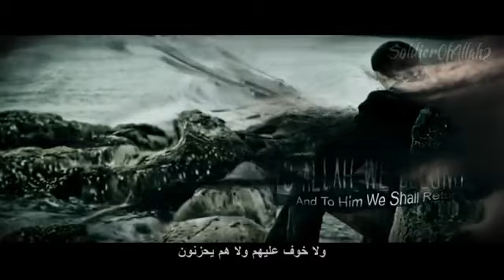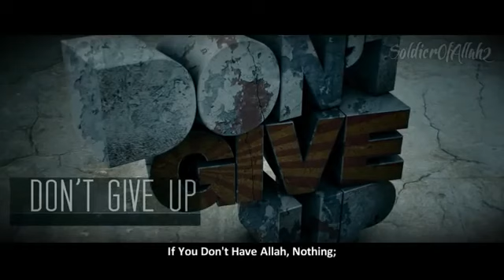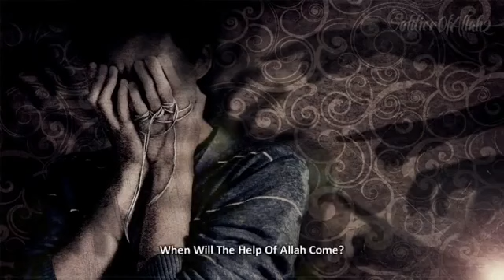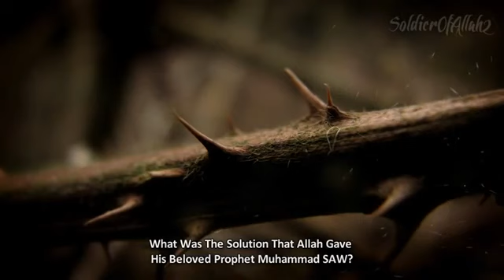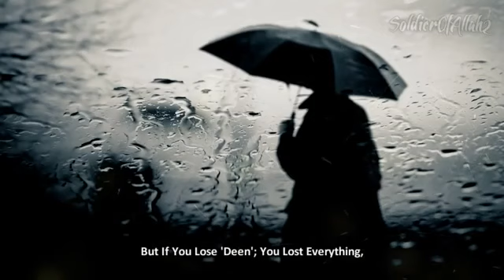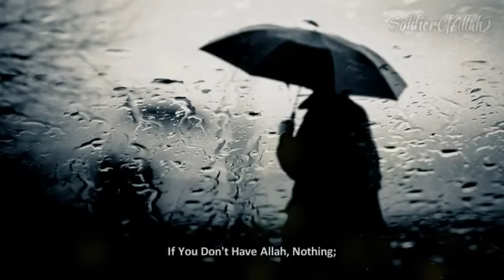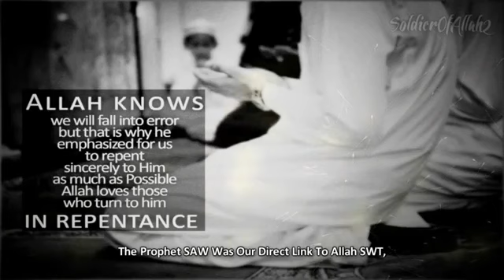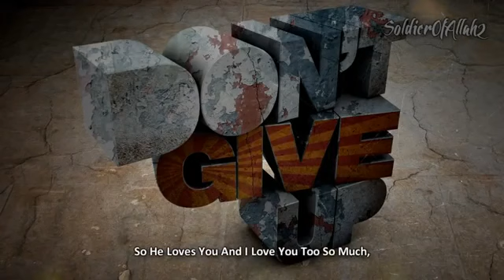Don't Be SAD, ALLAH Knows | With Hardship There Is Ease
PLEASE NOTE:
t or any other projects it may have or intend to do.